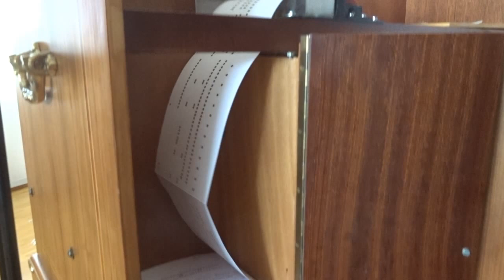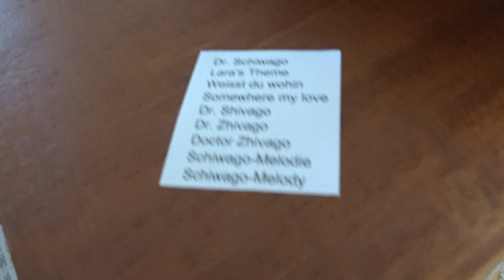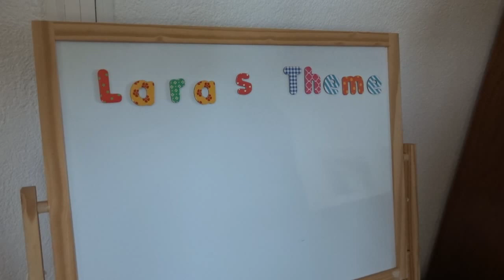Dr. Schiwago - Lara's Theme - Weisst du wohin? - gespielt auf Franz Oehrlein Drehorgel durch Hanni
Dr. Schiwago - Lara's Theme - Weisst du wohin? -Somewhere my love - Dr. Shivago - Dr. Zhivago - Doctor Zhivago - Schiwago-Melodie - von Maurice Jarre - gespielt auf meiner Franz Oehrlein Drehorgel 26/44 durch Hanni Weiss am Freitag, 8. September 2023.
Das Arrangement für die 20er-Drehorgel-Skala wurde erstellt durch DELEIKA GmbH, Drehorgelbau in D 91550 Dinkelsbühl (Deutschland).
Das Notenband für die 26er Franz Oehrlein Drehorgel wurde manuell gestanzt (auf selber zugeschnittenem Plotter-Papier 140 g/m2) und dann von Hand zum typischen Franz-Oehrlein-Notenbuch gefaltet durch Albert Weiss.
"Lara's Theme" is the name given to a leitmotif written for the 1965 film Doctor Zhivago by composer Maurice Jarre. Soon afterward, the leitmotif became the basis of the song "Somewhere, My Love".
Lara’s Theme wurde als Einzelstück bekannt, in einer gesungenen Version, unter anderem von Karel Gott (Weißt du wohin?).
Eine Instrumentalversion von James Last, bei der eine Trompete das Thema intoniert, wurde zum Evergreen.  (Quelle: wikipedia.org)